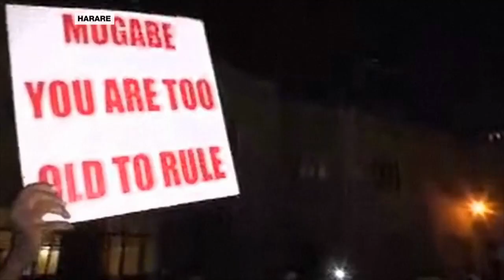Adrienne Klasa analysis on Mugabe's resignation in Zimbabwe (Al Jazeera English)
Adrienne Klasa on Mugabe's resignation in Zimbabwe (Al Jazeera English)  21/11/2017